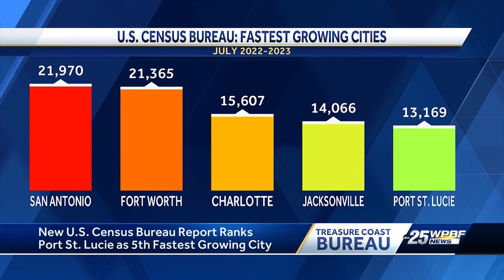New report ranks Port St. Lucie one of the fastest growing cities in the country